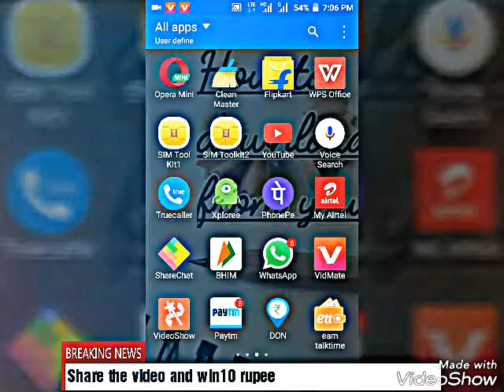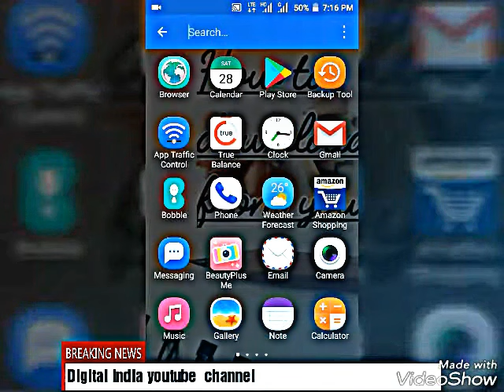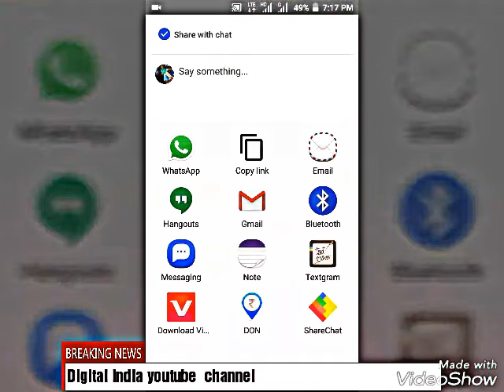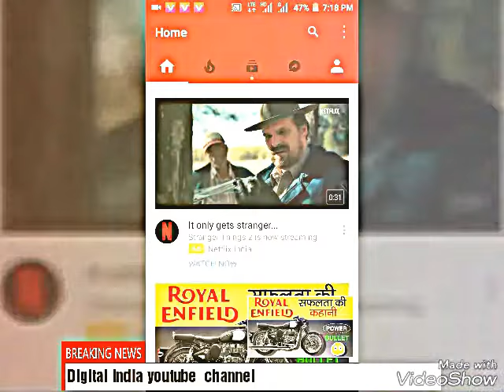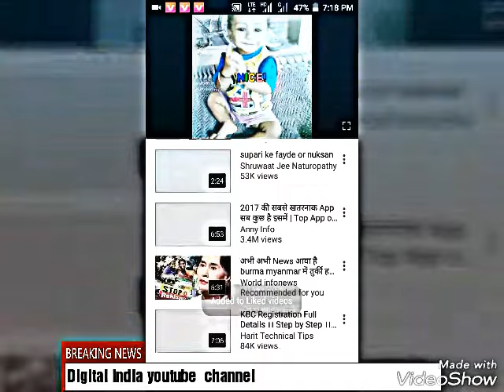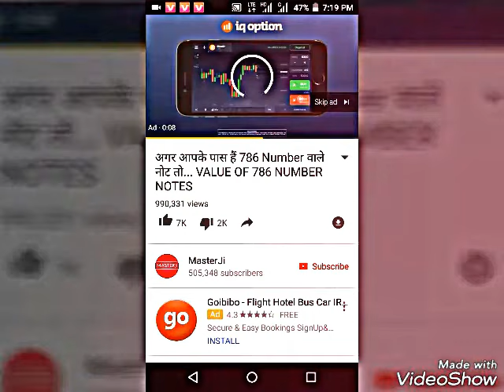How to download any video from youtube to your gallery with simple trick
Published by rahbar rizwee channel- di